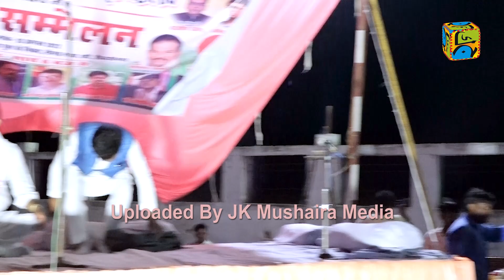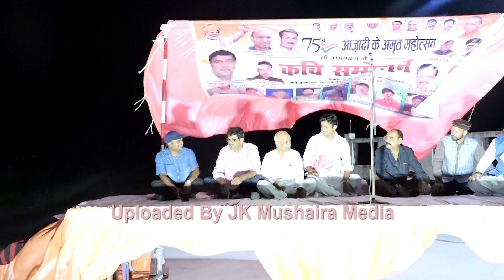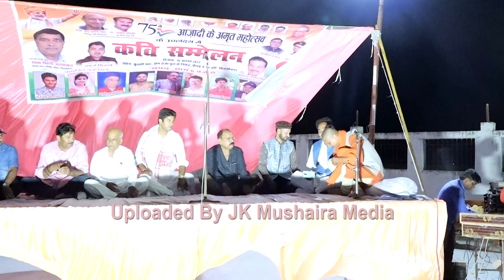Pankaj Siddharth Welcome To Kavi Sammelan Tulsi Ghat Naugarh Siddharth Nagar UP 15-08-2022 JK Mushai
Kavi Sammelan Tulsi Ghat Naugarh Siddharth Nagar UP 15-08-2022
Organizer: Shyam Bihari Jaiswal Charmain NPP Shiddharth Nagar
Anchor. Coordinator: Pankaj Siddharth
Secretary: Dr. Shakti Jaiswal
Managed By: Nagar Palika Parishad Siddharth Nagar UP
Venue: Tulsi Ghat Naugarh Siddharth Nagar UP